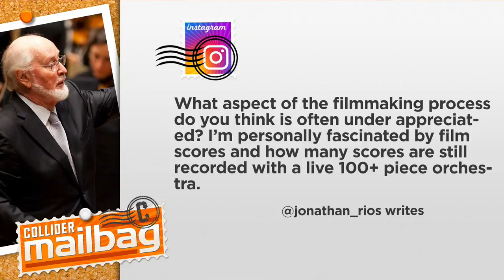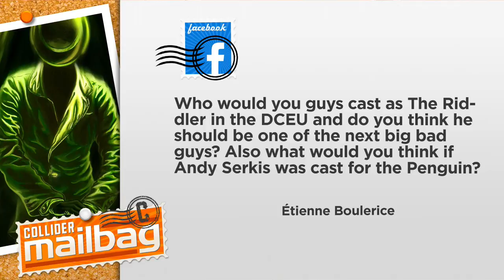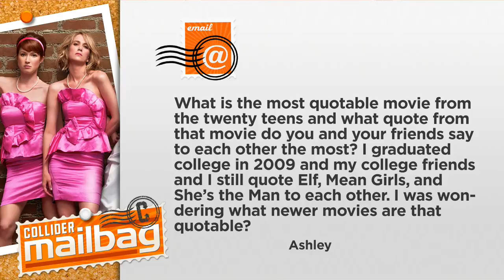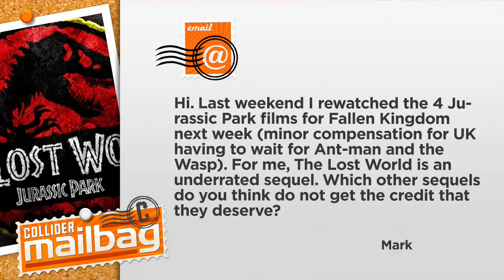Who Should Play The Penguin in The Batman? - Mailbag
Saturday, June 2nd: Dennis Tzeng and Perri Nemiroff answer your mailbag questions.

SATURDAY MAILBAG: Who Should Play The Penguin in The Batman?

What aspect of the filmmaking process do you think is often under-appreciated?

Who would you cast as The Riddler in the DCEU and do you think he should be one of the next big bad guys? Also, what would you think if Andy Serkis was cast for the Penguin?

What is the most quotable movie from the twenty tens and what quote from that movie do you and your friends say to each other the most?

The Lost World is an underrated sequel. Which other movie sequels do you think do not get the credit that they deserve?

What movie/tv character would you want to give you a pep talk on something and what movie/tv character would you roll your eyes at attempting to give you a pep talk?